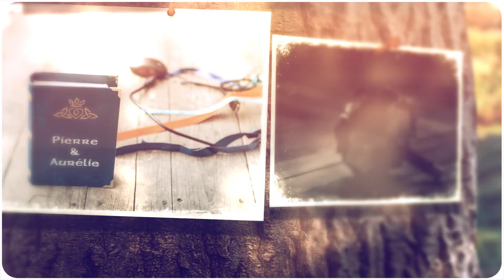PIERRE & AURELIE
Mariage chateau Sens beau jeu, près de Sancerrre